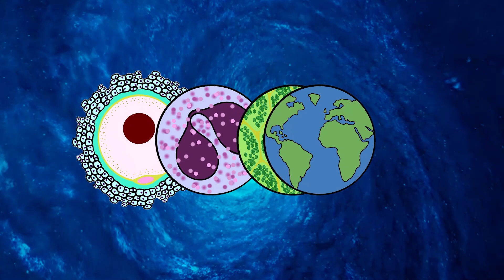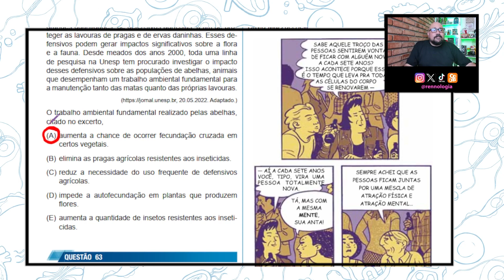RESOLVENDO QUESTÕES - REGIÃO SUDESTE - UNESP 2024 - Questão 62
FRAGMENTO DA QUESTÃO:

O clima quente do país [Brasil] exige a utilização, em
grandes quantidades, de defensivos agrícolas, a fim de proteger as lavouras de pragas e de ervas daninhas. Esses defensivos podem gerar impactos significativos sobre a flora
e a fauna. Desde meados dos anos 2000, toda uma linha
de pesquisa na Unesp tem procurado investigar o impacto
desses defensivos sobre as populações de abelhas, animais
que desempenham um trabalho ambiental fundamental para
a manutenção tanto das matas quanto das próprias lavouras.